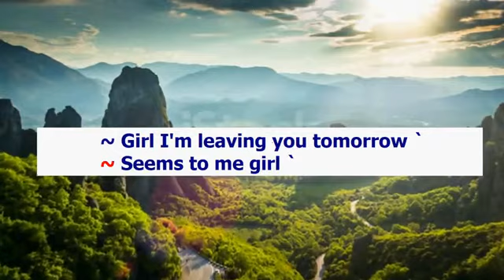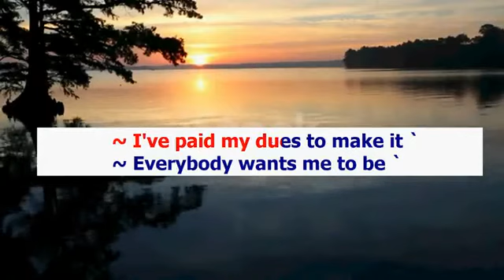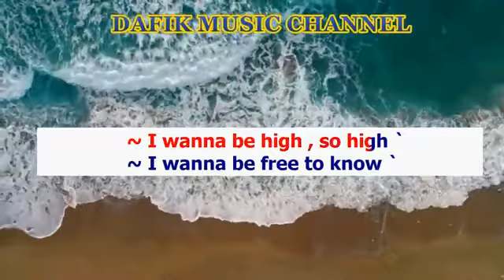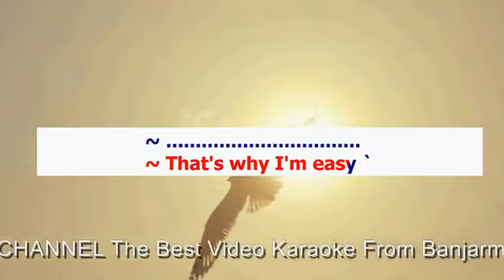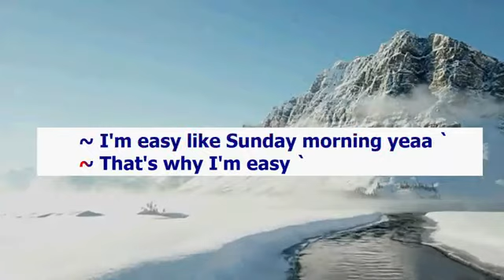Easy (Karaoke) Lionel Richie Woman/ Female key D Minus one/No vocal (Faith No More)